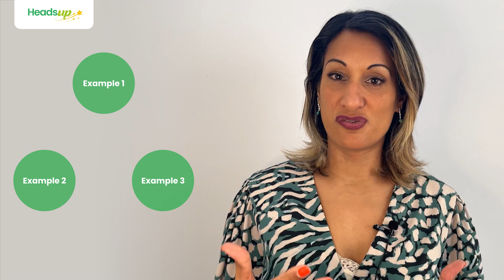Episode 162: How do I talk to someone about their conduct?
Do you want to get my 2-minute top tips as soon as they're released?